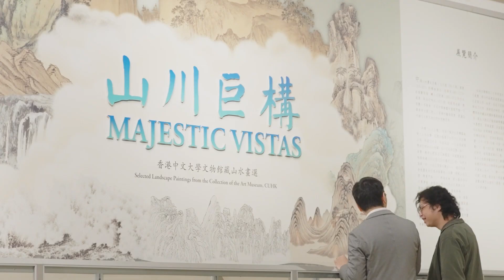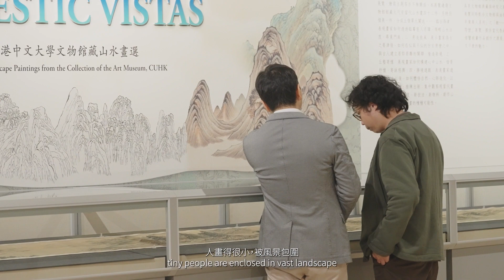黃宇軒校友 山水畫散步學｜文藝話匣子 Art Encounters: A Walk in Landscape Painting [ENG SUB]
「懷疑人生就去」的共同創辦人黃宇軒博士Sampson（07聯合政治與行政學）平日透過鏡頭，與觀眾一邊懷疑人生一邊遊走社區。今次他放下平日強調的行人視覺，從畫家吳麒的視點出發，置身《臨夏圭山水》的高處俯瞰山川景色，並分享對古人 詩畫 及欣賞日常風景的體會。

Dr Sampson Wong (07/UC/Govt. & Public Admin.), co-founder of the ‘When in doubt’ YouTube channel taking viewers to wander around and explore the city. In this episode, unlike observing every nook and cranny as a pedestrian in his own videos, Sampson has appreciated the breathtaking scenery of “After Xia Gui’s Landscape” from the painter Wu Qi’s perspective at high grounds. Join us to obtain his insights on treasuring the charm of artworks and our neighbourhoods.

🎥 「文藝話匣子」“𝐀𝐫𝐭 𝐄𝐧𝐜𝐨𝐮𝐧𝐭𝐞𝐫”
- 由校友事務處與中大文物館共同製作，邀請校友與策展人以生活角度對談藝術 ，推廣文物館不同的主題展覽 。
- Video series is jointly presented by @artmuseumcuhk911 and CUHKAAO. Alumni and curators talk about arts from perspectives of life and promote diversified exhibitions of the Art Museum.

⭐ 本集主持 Host: 香港中文大學文物館中國書畫主任陳冠男博士 Dr. Chan Kwun Nam, Phil, Associate Curator (Painting and Calligraphy), Art Museum of CUHK

🖼️ 「山川巨構」展覽 “𝐌𝐚𝐣𝐞𝐬𝐭𝐢𝐜 𝐕𝐢𝐬𝐭𝐚𝐬”
- 逾四十件元代至當代尺幅宏巨或構圖雄偉的 山水畫，呈現 中國山水畫 的多種風格與技法，讓觀眾在展覽中「遊山玩水」，欣賞大自然及筆墨之美。

- Features a selection of more than 40 Chinese landscape paintings, dating from the Yuan dynasty to the contemporary period, and showcasing distinctive styles and techniques. Visitors can embrace the beauty of nature and arts when viewing the majestic vistas through these assorted landscape paintings in gigantic size and composition.

▼Follow Us 中大校友事務處 YouTube/ Facebook/ Instagram/ LinkedIn/ WeChat 👉🏻 CUHKAAO